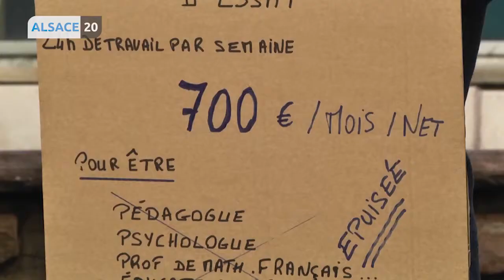Les auxiliaires de vie scolaire en colère.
Les auxiliaires de vie scolaire, devenus AESH, accompagnants des élèves en situation de handicap se sont rassemblés devant le rectorat aujourd’hui avec le soutien des syndicats. Ils dénoncent notamment des conditions de travail précaire et un accès à la formation insuffisant. On les écoute.